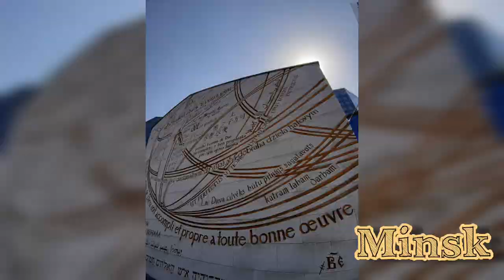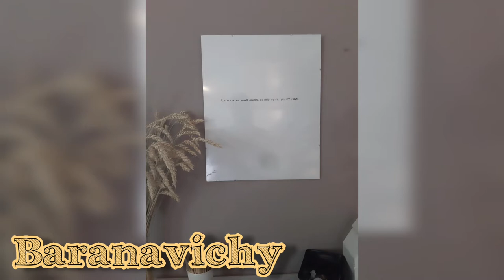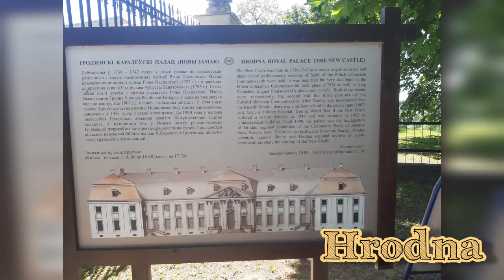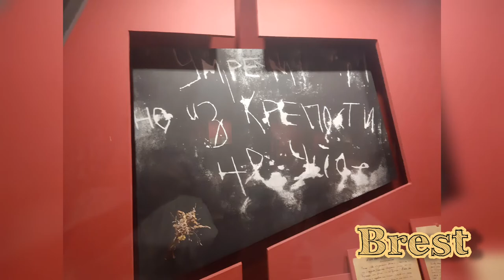My trip to Belarus in June 2021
The places that I had been to:

-        Minsk
o   Galleria Minsk
o   BARCAROLA Bistro
o   solidarity monuments (Niamiha)
o   Trinity Hill ( the old city)
o   Belarusian Central Botanic Gardens
o   National Library of Republic of Belarus & Its Observation deck

-        Baranavichy
o   The city center.

-        Nasiviizh castle & the park around the castle.

-        Hrodna
o   The old old city (Sovetskaya Street)
o   Savieckaja Square
o   Monument in honor of the soldiers-liberators
o   Grodno Drama Theater
o   The new castle of Hrodna.
o   St Boris and Gleb Church

-        Brest
o   Brest Fortress (Kholmskiye Vorota, the museum, and the monuments)
o   Berest'ye (archaeological museum) – Near the fortress
o   Sovetskaya Street
o   Monument of the Millennium of Brest

-        Belovezhskaya Pushcha ( forest & National park)

слава беларуси.